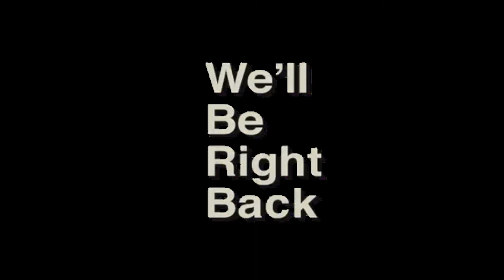SKIN EPIC BADANG BISA DRAW GRATIS !!! USER BADANG MARI MERAPAT - MOBILE LEGEND #14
Akhirnya moonton mengeluarkan skin baru untuk Hero Badang ya teman-teman dan itu adalah skin EPIC !! Kalian bisa langsung ikutan event nya dan kalian bisa draw skin EPIC Badang secara gratis *jika kalian beruntung :p selamat mencoba teman teman.

Event Skin Epic Mobile Legend
Event Draw Skin Mobile Legend
Skin Badang Epic
Skin Badang Epic Draw
Skin Epic Badang Gratis
Mendapatkan Skin Mobile Legend Gratis
Border Avatar Summer Fanny
Draw Skin Epic Badang
Fist Of Zen
Badang Fist Of Zen
Fist Of Zen Release
Fist Of Zen Free Draw